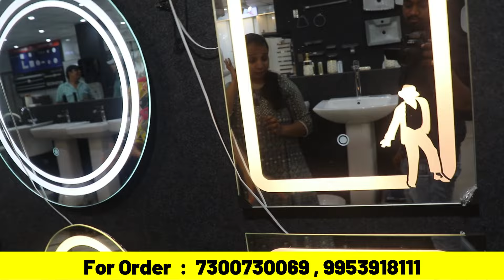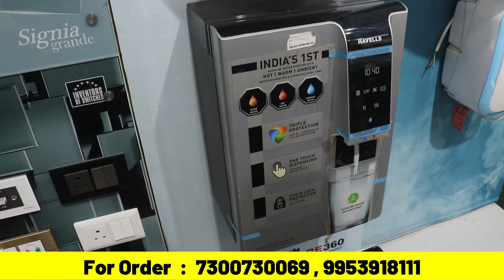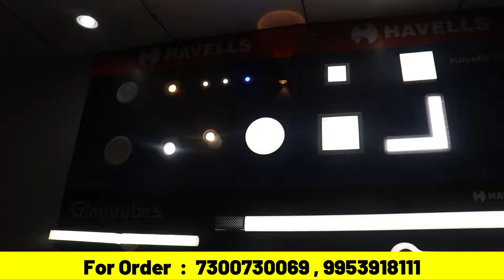मात्र 20 रु में सजाए Ambani जैसा घर ||Bathroom accessories, sanitary wares, kitchen accessories,etc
Bathroom Fittings At Factory Price | Start @₹20| Wholesale Market
Bathroom fitting accessories | Hardware Sanitary Items | Branded Fitting Wholesale Market In Delhi
Bathroom fitting accessories | Hardware Sanitary Items | Branded Fitting Wholesale retail available
BALA G HOME DECOR
ADD : Adress e-5/7 sector 7 naharpur delhi near pnb bank

in this video, you can watch and there are some upcoming videos topics:-

bathroom
Electronics
Electronic
bathroom fittings
bathroom design
bathroom fitting
bathroom fittings name
bathroom fitting accessories
bathroom tiles
bathroom fitting pprc
best bathroom fitting
bathroom fitting idea
bathroom fitting costs
bathroom remodel bathroom fittings wholesale market in delhi
bathroom nal fitting
bathroom fittings cost
bathroom fitting at cheapest price
bathroom fitting manufacturer
bathroom fittings
bathroom fitting wholesale market in delhi
bathroom fittings names and images,best bathroom fitting
bathroom fitting idea,bathroom shower fittings tamil
budget bathroom & kitchen fittings,bathroom accessories
bathroom accessories wholesale market delhi
budget bathroom & kitchen fittings
bathroom fitting,bathroom
bathroom fittings india
bathroom
best bathroom fittings india
best bathroom and kitchen
bathroom fittings design
beautiful bathroom fitting
bathroom pipe fitting
bathroom and kitchen fittings price
bath fitting
bathroom design
bathroom accessories
bathroom accessories ideas
bathroom
wholesale market of bathroom fittings in delhi bathroom fitting
fitting bathroom
full bathroom fitting
fitting
modular design of kitchen and bathroom fittings
plumbing fitting
plumbing bathroom
sanitary bathroom fitting
sanitary wholesale market in delhi
must have bathroom fitting
india bathroom fitting
chawri bazar bathroom fittings
sanitary wholesale market
cp fittings wholesale in delhi
cp bathroom fittings
cpvc pipe fittings
cp fittings bathroom
orio cp bathroom fittings
kitchen fitting
kitchen pipe fitting
kitchen
kitchen fitting tips
kitchen ki fitting
kitchen design,kitchen sink fitting
kitchen sink pipe fitting bathroom fittings
kitchen fittings
kitchen and utility pipe fitting
india bathroom fitting
new design bathroom fittings